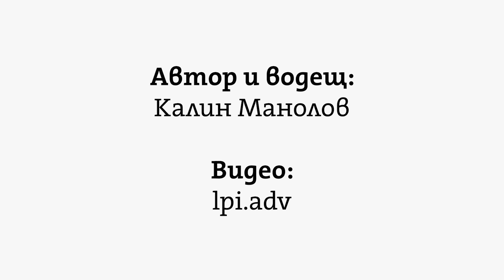Георги Вулджев: Коронавирусът може да доведе до световна рецесия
Коронавирусът ще заличи 1 трилион долара от световния брутен вътрешен продукт, твърди икономистът Георги Вулджев, главен редактор на сайта ЕКИП. Натрупаните икономически дисбаланси в световната икономика са по-сериозни дори от кризата през 2008.  "Ударени" са предимно транспорта, туризма, снабдяването със суровини и производството на части, но и европейските финансови пазари са под напрежение. Най-засегнати в Европа са икономиките на Италия и Германия. В Италия ще има рецесия през първото полугодие на 2020. Ще има сериозно забавяне на експортно ориентираните отрасли и на България. Ако епидемията бъде овладяна, можем да се отървем само със спад на прогнозирания растеж на БВП, прогнозира Георги Вулджев в предаването "Видимо и невидимо с Калин Манолов". Можете да го гледате всеки понеделник от 17.00 часа на живо на dnevnik.bg.